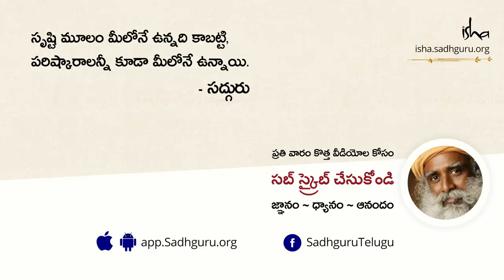పరశురాముడు దత్తాత్రేయుడికి శిష్యుడు ఎలా అయ్యాడు? How Dattatreya Made Parashuram his Disciple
ఎంతో జటిలమైన, ఎన్నో శక్తి సామర్థ్యాలుగల యోగులలో ఒకడైన దత్తాత్రేయుని గురించీ, ఎంతో తీక్షణమైన జీవి, పరశురాముడు ఆయన శిష్యుడు ఎలా అయ్యాడో అన్న కథను గురించీ సద్గురు వివరిస్తున్నారు.